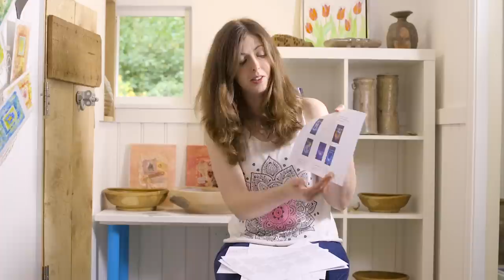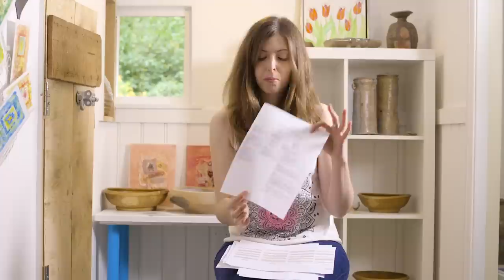Scapple - An Author's Best Friend - Michelle Gordon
As an Indie Author, I have to wear many hats, and when writing a long series, I need ways to make it easy to remember the timelines and characters in the books.
Enter Scapple.
My favourite bit of software - and a must for all authors who want to keep track of things in the most simple way possible.
You can trial Scapple by visiting and it's very reasonable to purchase. I promise you won't regret it!

Please do check out my publishing blog for more Indie Author tips
And my website for more about my books or my blog on being a Visionary Fiction author!

Big thanks to Rico Films for producing the video.